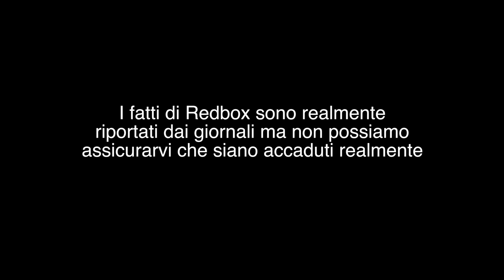Natalino Balasso: Redbox puntata 1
Programma web di resistenza comica che ricerca i codici nascosti nella comunicazione umana. Show monologante ruvido e terrigno, stonato e fuori tempo, ridicoloso e straziante.